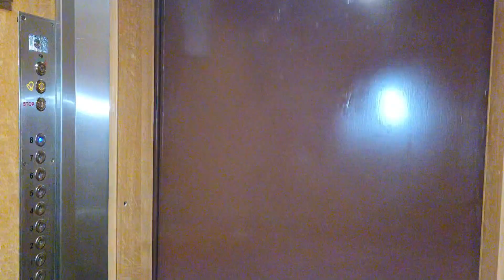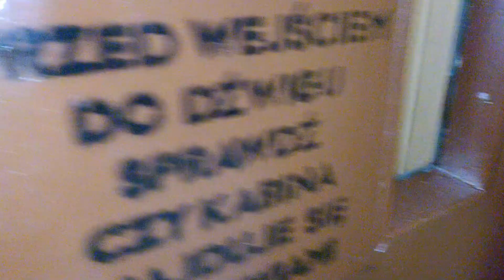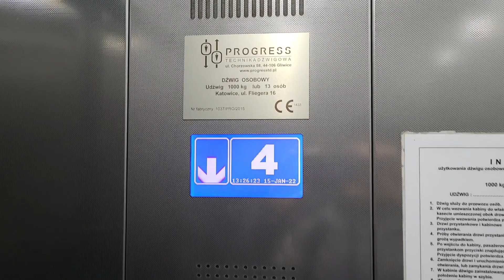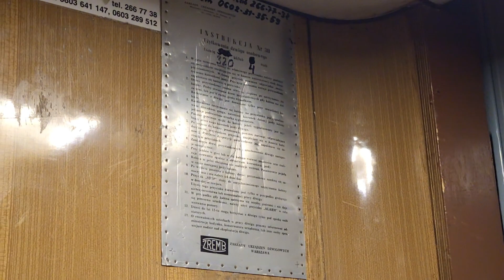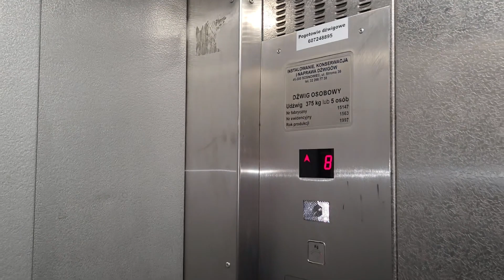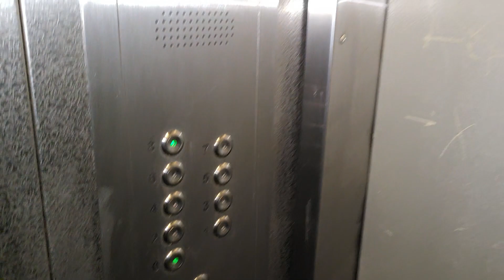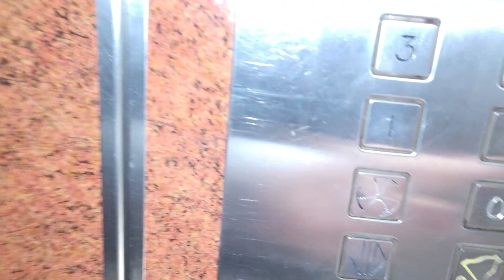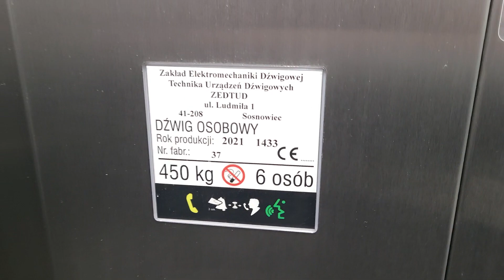Lift Tour, ul. Fliegera 12-18, Ks. Kominka 2, Lisieckiego 4-6, Mikołowska 40, Strzelecka 17 Katowice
Witajcie.
Teraz przenosimy się bardziej na centrum Katowic, a konkretniej z tego filmu dowiecie się, co jeździ w blokach w pobliżu AWFu.
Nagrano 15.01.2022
0:00 Intro
Adresy i rok produkcji wind/windy:
0:11 Fliegera 12
Rok produkcji: 1990
2:42 Fliegera 14
5:45 Fliegera 16
Rok produkcji: 2015
8:48 Fliegera 18
Rok produkcji: 2001
11:53 Księdza Kardynała Bolesława Kominka 2
Rok produkcji: 1969
14:48 Lisieckiego 4
Rok produkcji: 1997
18:30 Lisieckiego 6
Rok produkcji: 1998
21:27 Mikołowska 40
Rok produkcji: #1 2005 #2 2007
25:17 Strzelecka 17